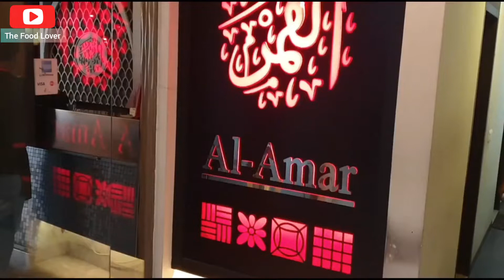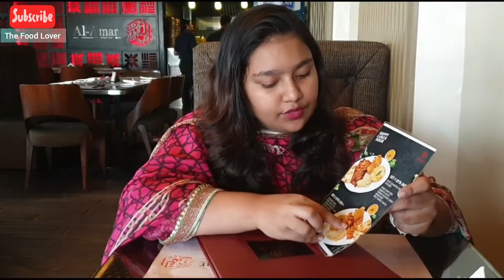Al-Amar Lebanese Cuisine Bangladesh | ঢাকার মধ্যে অন্যতম সেরা লেবানিজখাবার